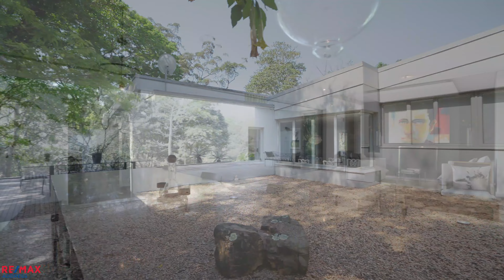Kloof | Masterful and Stunning Home